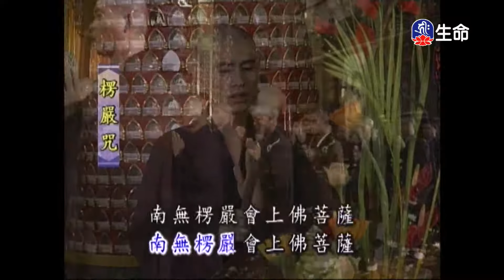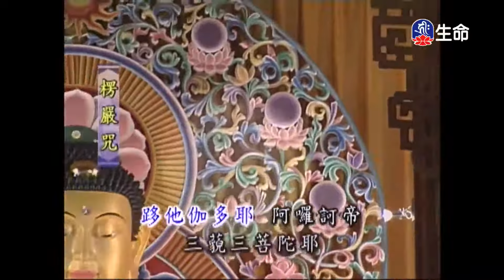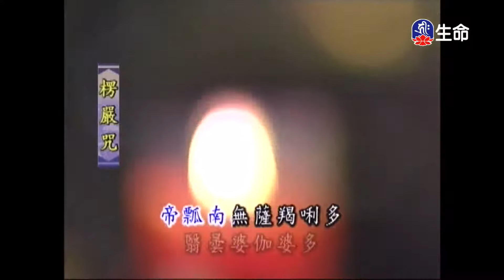靈泉禪寺早課_(lifetv_20200924_05：00)